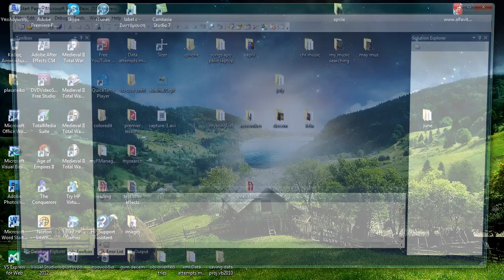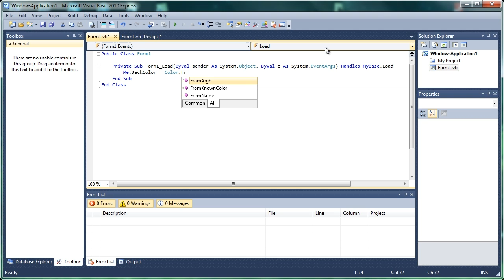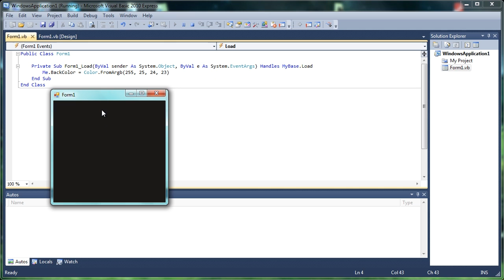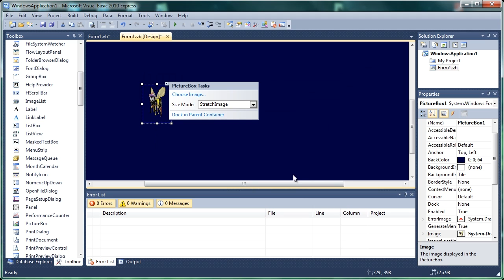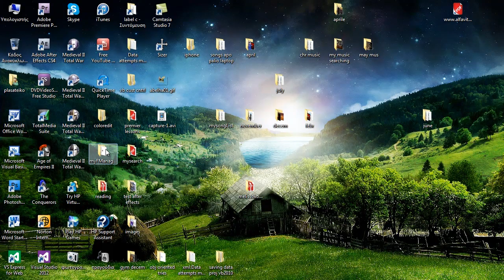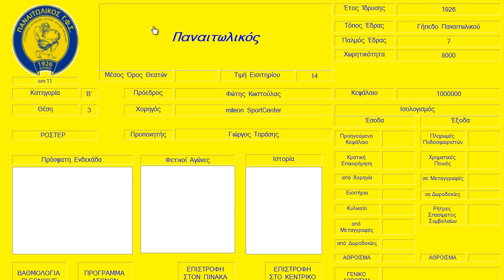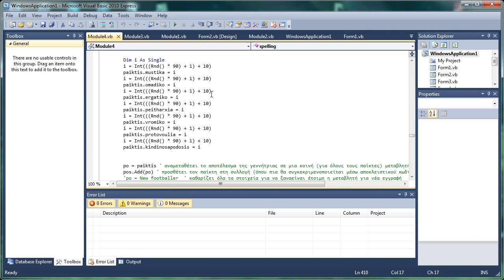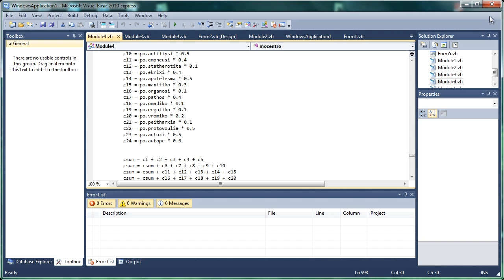Μαθήματα Visual Basic - 1 - Εισαγωγή και γνωριμία με τον Chris Padiotis Aloykatos PC Tech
Στο σημερίνο βίντεο θα κάνουμε μια εισαγώγη στη γλώσσα προγραμματισμού Visual Basic. Την οποία γλώσσα θα διδαξει, ο νέος συνεργάτης της Aloykatos PC Tech, ο Chris Padiotis. Αρχικά θα κοιτάξουμε ένα απλό γρήγορο παράδειγμα, και μετά δουμε ένα πιο προχωρημένο πρόγραμμα στο οποίο δουλευει ο Chris.